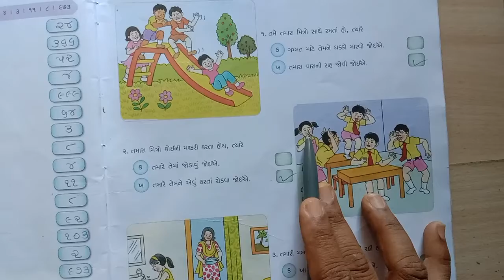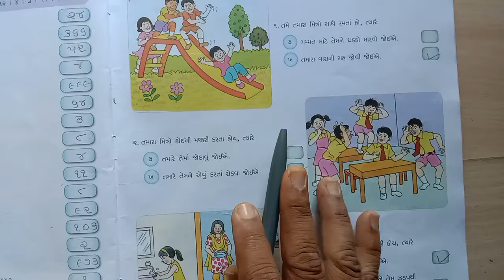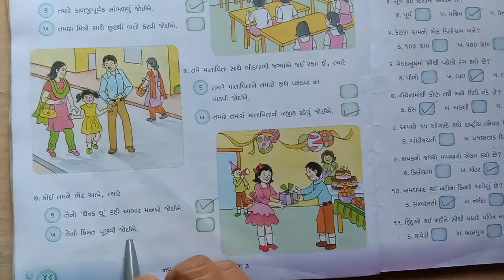ધોરણ ૩ સામાન્ય જ્ઞાન